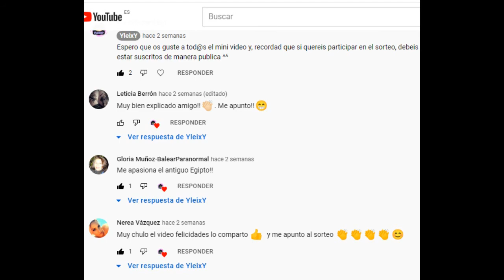Ganador/a del sorteo ^^ Feliz año a tod@s!!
Ei Gentucilla! Hoy os traigo un nuevo vídeo (que ya tocaba :P), y cómo cada semana, bienvenid@s a un nuevo vídeo.